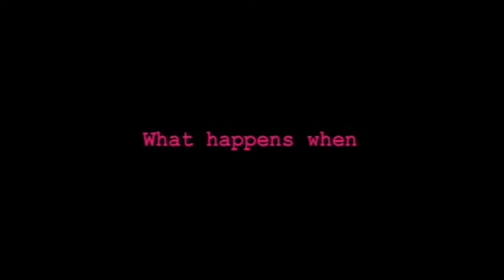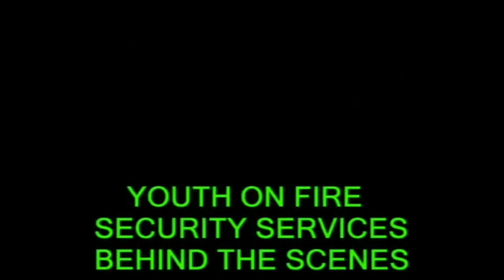Behind the scenes Youth On Fire Talkshow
Here is a behind the scenes look at the Youth On Fire Talkshow 2005. Be first to see the actors, dancers & crew getting ready for the show.